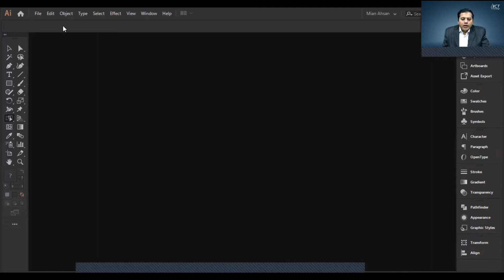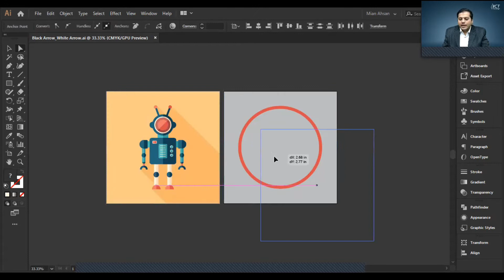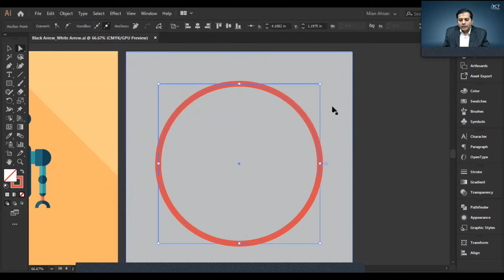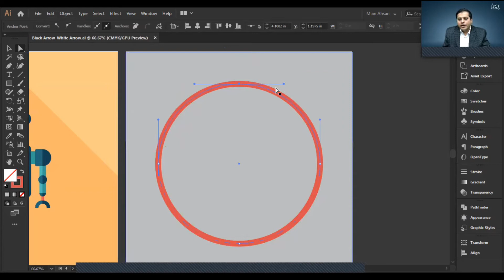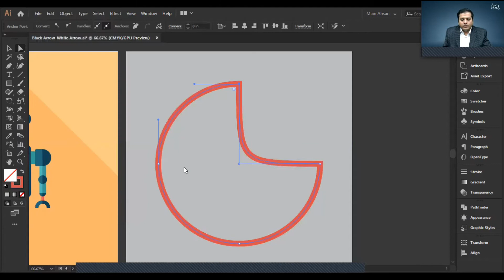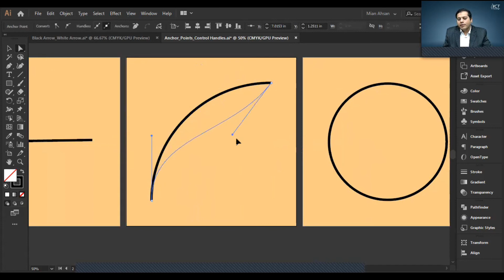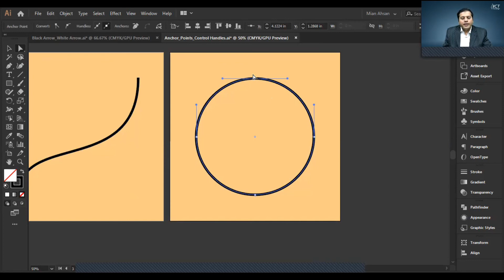Lecture 47 Black & White Arrow Explain types of anchor points | Instructor: Mian Ahsan | ICT